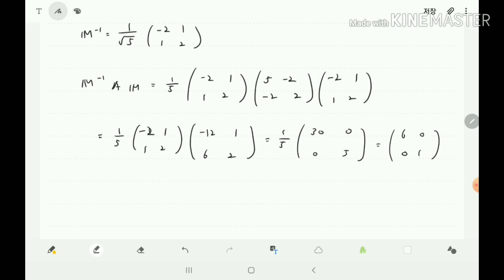3-2. 수리물리: 행렬의 대각화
3-2.  수리물리: 행렬의 대각화